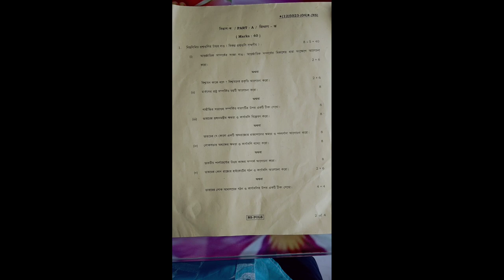hs political science Question Paper 2023 // উচ্চ মাধ্যমিক রাষ্ট্রবিজ্ঞান প্রশ্নপত্র ২০২৩